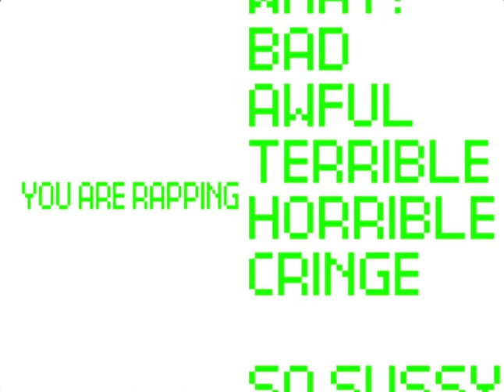You are rapping.. (MEME) (Original)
Good To Worst. Yes. 🥶👌👌👌